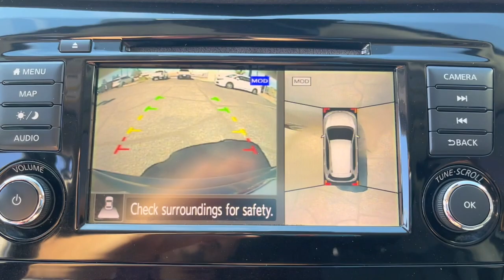2018 Nissan Rogue El Paso, Las Cruces, Alamogordo, Ruidoso, Carlsbad PU530093B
Gun Metallic Used 2018 Nissan Rogue SL available in El Paso, Texas at Hyundai of El Paso. Servicing the Las Cruces, Alamogordo, Ruidoso, Carlsbad, TX area.

2018 Nissan Rogue SL Gun Metallic 2.5L I4 DOHC 16V CVT with Xtronic FWD Bluetooth, Backup Camera, 18 Alloy Wheels, Apple CarPlay/Android Auto, Auto High-beam Headlights, Auto-dimming Rear-View mirror, Blind Spot Warning, Fully automatic headlights, Heated steering wheel, Leather Appointed Seat Trim, Memory seat, Power Liftgate, Quick Comfort Heated Front Bucket Seats, Radio: AM/FM/CD/AUX NissanConnect w/Navigation, Remote keyless entry. Clean CARFAX. 26/33 City/Highway MPGbrbrAwards:br  * 2018 KBB.com 10 Best SUVs Under $25,000